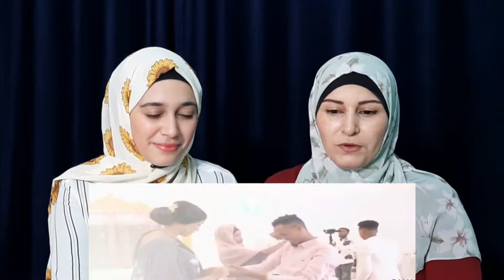رسالة حب من فلسطين 🇵🇸 إلى الصومال 🇸🇴 We love you so much Somalia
السلام عليكم